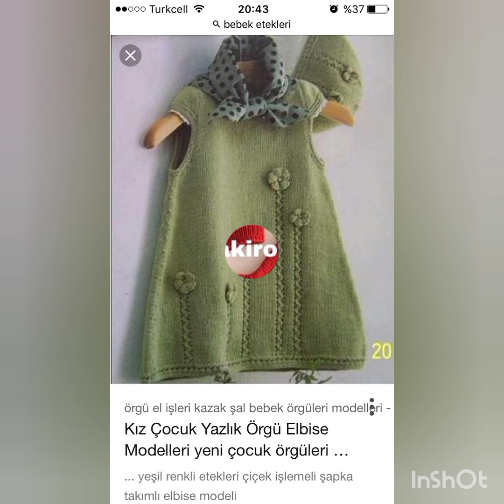New Born Baby, Crochet Summer Wear, Crochet Baby Frock, Crochet-Crosia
Fashionable Designer Crochet Girl Dress, Crochet Pattern

crochet girl dress, very easy, dress crochet, crochet dres, how to crochet girl dress, dress crochet very easy